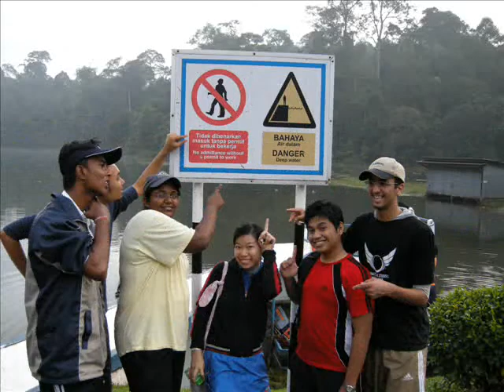CAP Workshop in Selangor Desember 2007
This is the first CAP workshop I've joined.. We had a lot of memorable activities.. And the most important thing is I got a lot of new friends.. Miss you all guys!